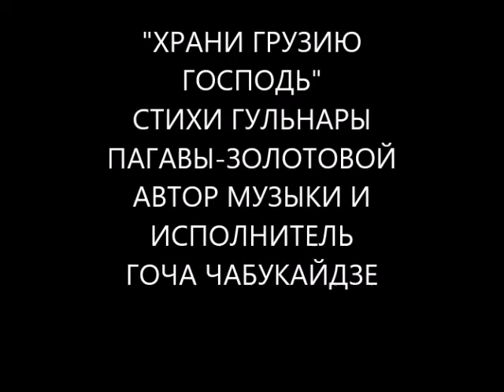"ХРАНИ ГРУЗИЮ ГОСПОДЬ" СТИХИ ГУЛЬНАРЫ ПАГАВЫ-ЗОЛОТОВОЙ АВТОР МУЗЫКИ И ИСПОЛНИТЕЛЬ ГОЧА ЧАБУКАЙДЗЕ